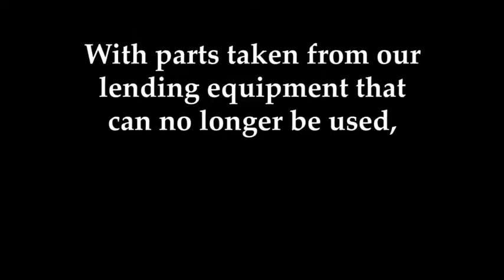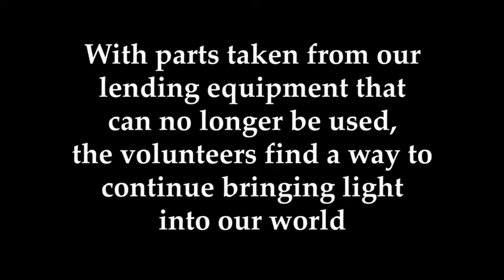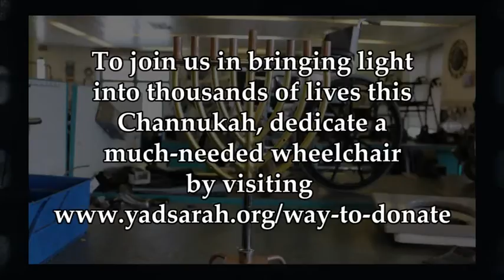החנוכיה הכי יצירתית שתראו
חיים ידגר מתנדב בבתי המלאכה ביד שרה,  נותנים לו שאריות מתכת ביד – יוצאת לו חנוכייה מאירה

צילום: המתנדב שמואל בן אבו  LiveGiving TV
עריכה: המתנדב סיימון מאורר (אינספייר)